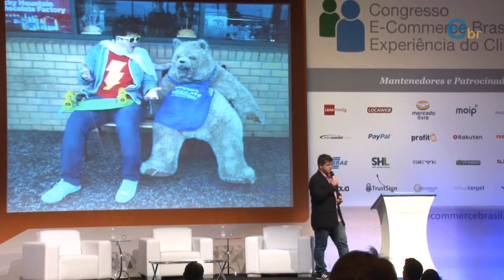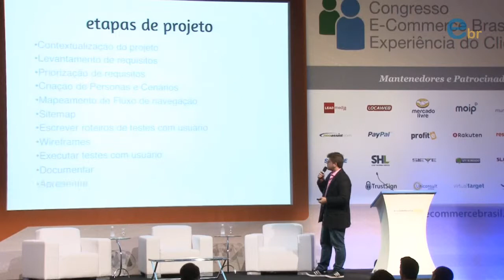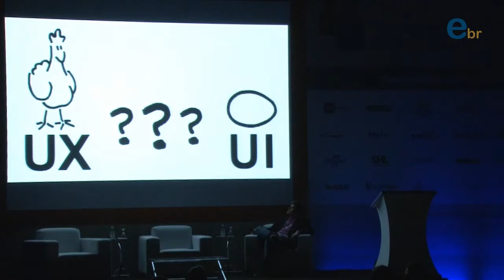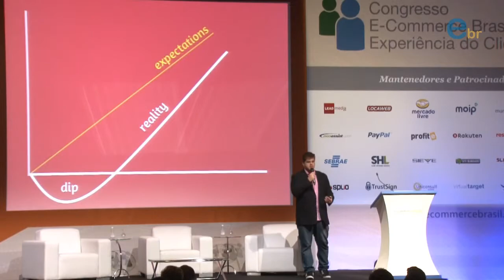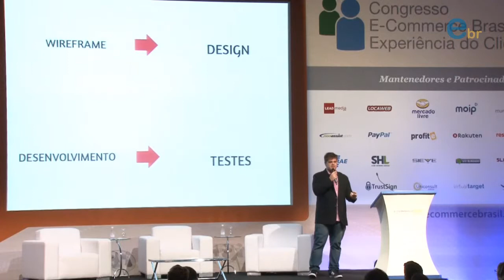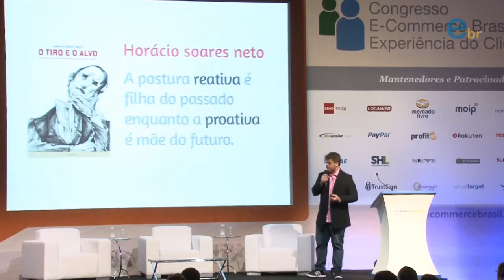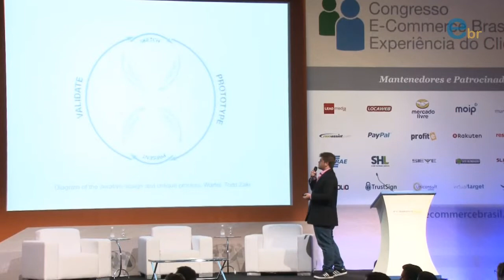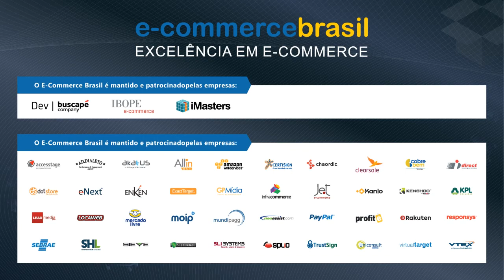Design ágil: encaixando o design no processo | Com Bernard de Luna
Congresso E-commerce Brasil Experiência do Cliente 2013 |